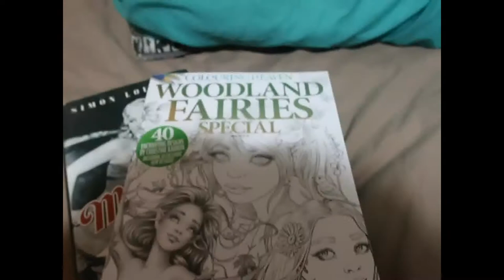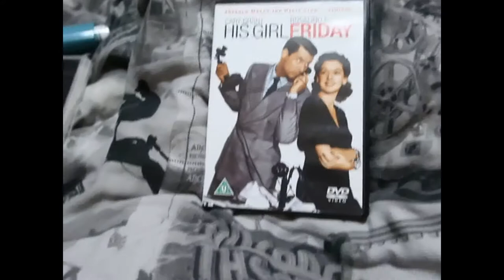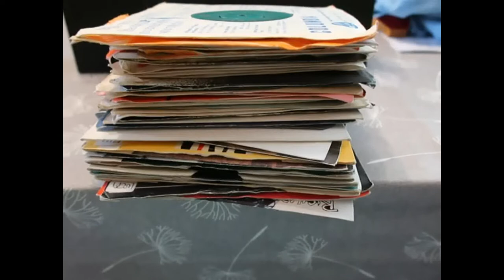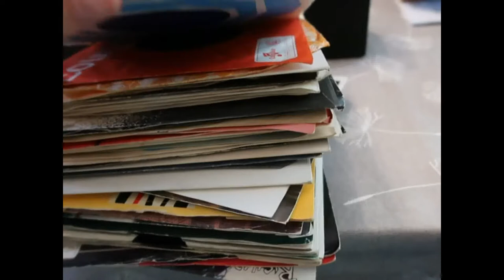Weekly Vlog 13 to 19 July